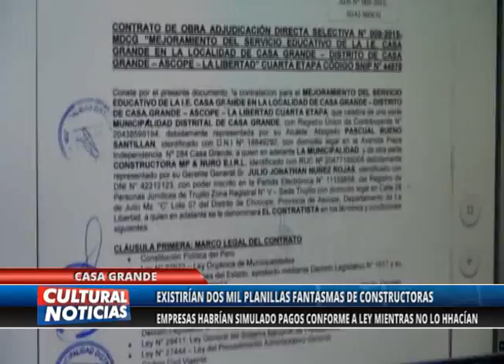Casa Grande: Existirían 2 mil planillas fantasmas de constructoras